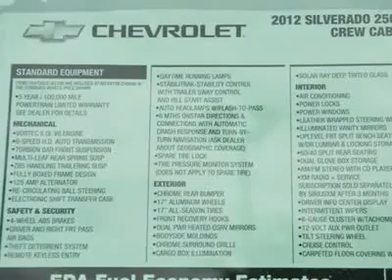2012 CHEVROLET SILVERADO 2500HD Austin, TX CF201943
2012 CHEVROLET SILVERADO 2500HD Austin, TX
Stock

Henna Chevrolet
8805 North IH-35

You'll love this 2012 Chevrolet Silverado 2500HD. This is a car you'll want to take home. With 5 miles, it features automatic transmission and an exterior color of Summit White. Call us and be the first to open the car door today!